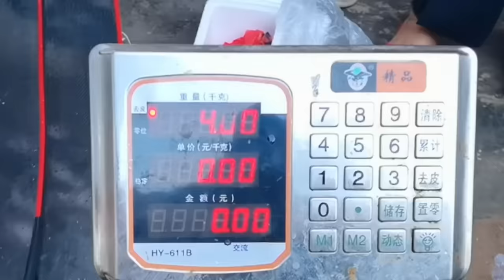團滅黑鯛魚群，阿鋒打到4斤高貴高金，直呼發財了【探海漁人】